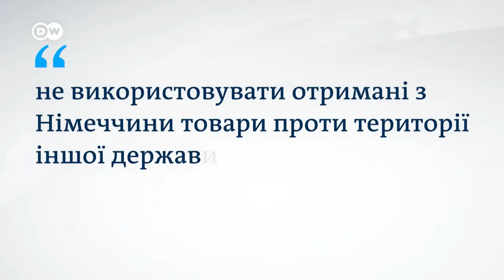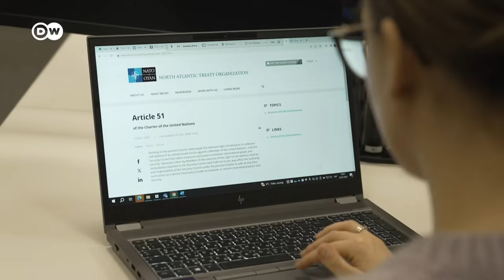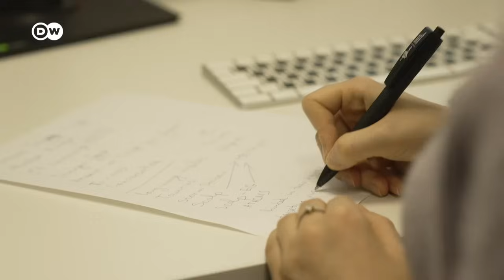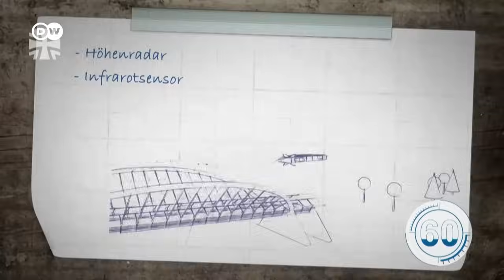Удари по Росії: чи має право Україна бити по РФ західною зброєю? | DW Ukrainian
Україна має право бити по Росії у відповідь на вторгнення, але Захід проти використання для цих цілей зброї, яку він передав Україні. Та чи є для цього правові підстави? Де вони прописані? І що це означає для передачі німецьких далекобійних ракет Taurus?